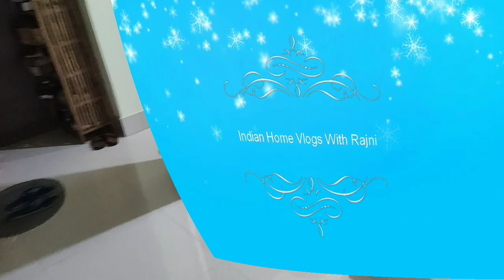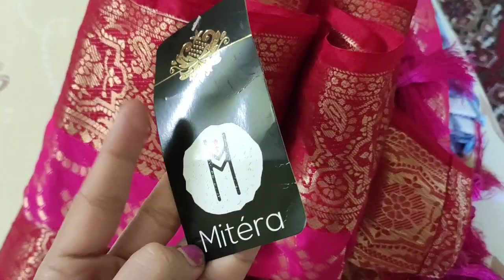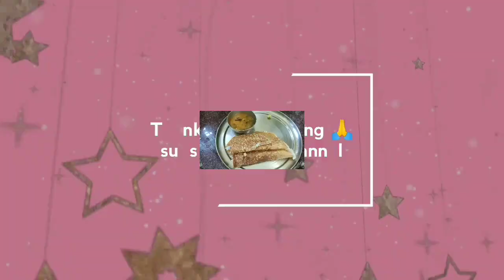Best birthday gift by husband!!Moong daal dosa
Saree link- Check this out
Mitera Pink Woven Design Banarasi Saree on Myntra